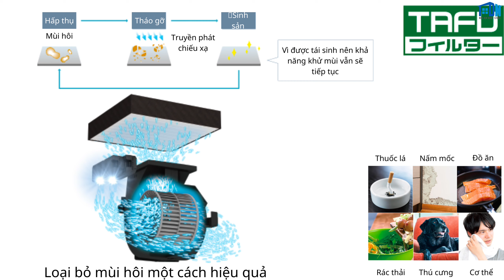REVIEW & HDSD Máy lọc không khí Daikin ACK70Z Lọc 51 m2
Máy lọc không khí Daikin ACK70Z là sản phẩm thuộc phân khúc cao cấp thay thế cho Model cũ ACK70Y có thiết kế hoàn toàn mới, hiện đại sang trọng và đầy tinh tế. Với khả năng lọc bụi cho phòng 51 m2, cùng được trang bị nhiều tính năng cao cấp như: Bộ truyền phát đôi TWIN Streamer, bộ lọc TAFU khử mùi,…giúp mang đến không gian trong lành, bảo vệ an toàn sức khoẻ cho mọi thành viên trong gia đình bạn.

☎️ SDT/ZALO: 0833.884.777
📍Địa chỉ: 16/2 Đội Nhân, Vĩnh Phúc, Ba Đình, Hà Nội